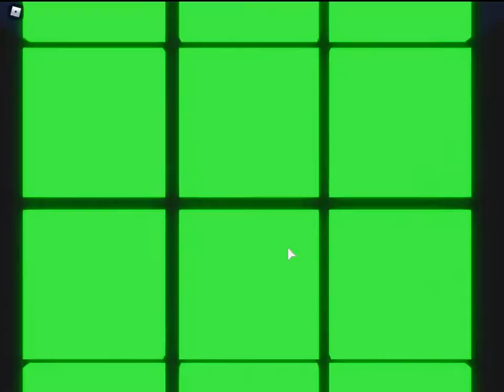ROBLOX PET SHOW (CODES) (FILIPINO)